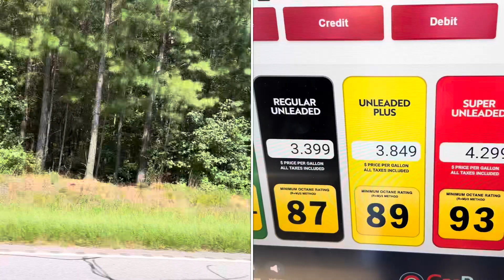Road trip the little B’s 2 see Ma and cool ride with all the trees!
My wife had her Ma visit so I went to eat lunch with my Ma!